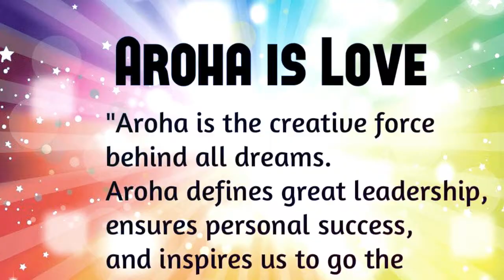Hard Rock Cafe: Aroha Afro Latin Dance